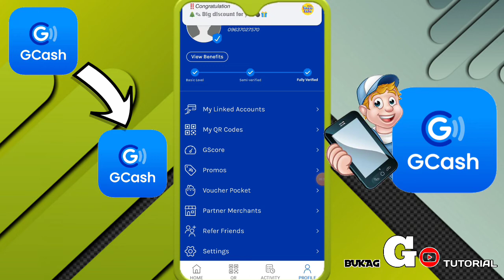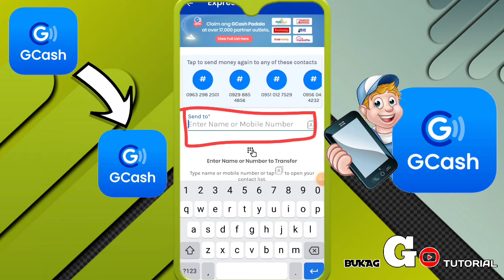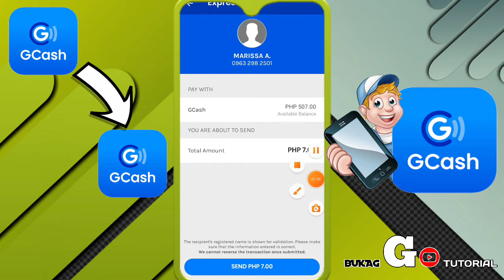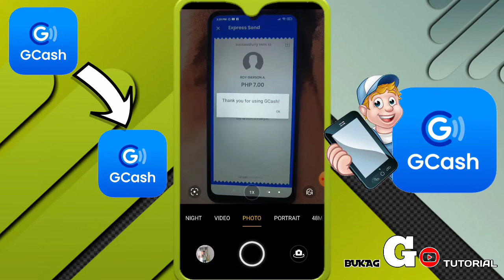HOW TO TRANSFER GCASH TO GCASH / 3MINS TUTORIAL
Free 10pesos  G-Cash ..
👉Download lang ang nasa link at sa pag register ilagay na number ung sa gcash nyu (dapat verified ang gcash para matanggap ang 10pesos)

👉pag nakaregister na  iopen ang app at iclick ang real cash giveaway
👉cash gift at iclaim ang 10pesos
👉may free coins na pang laro ka na pdng manalo ng libo depende sa diskarte mo
👉after 24hrs mag log in ulit at iverify ang iyong account may magtetext sa no. mo na verification code..ganun lng

“SANA NAKATULONG MGA VIDEOS KO”

LTO EXAM REVIEWER AND INFORMATION

TOPIC RELATED TO MY VIDEO TUTORIAL:

How to make light text animation
 How to make light text animation using kinemaster
 How to make light text
How to create light text animation
How to create light text in kinemaster
How to use animation key in kinemaster
How to use the animation key in kinemaster
 How to use animation in kinemaster
 How to make animation in kinemaster
 How to make animation video in kinemaster
 How to get animation in kinemaster
 How to create animation in kinemaster
 How to add animation in kinemaster
How to do animation in kinemaster
 How to do animation on kinemaster
How to anime in kinemaster
How to make animated 3d name
How to create animated 3d name in kinemaster
 How to do animated name on kinemaster
How to create animated name using kinemaster
 How to make 3d name in pixellab
 How to create 3name on pixellab
 Kinemaste animation tutorial
 Kinemaster key animation tutorial
Paano gumawa ng light text animation
Paano gumawa ng light text animation sa kinemaster